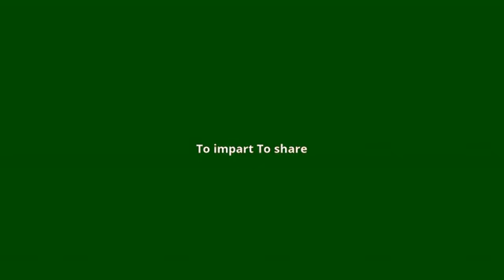what is the meaning of communicate